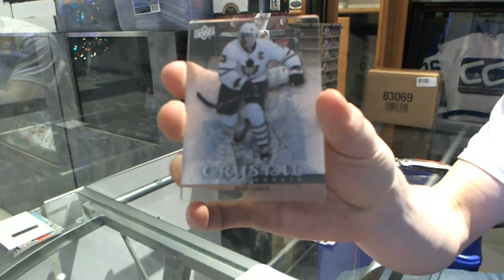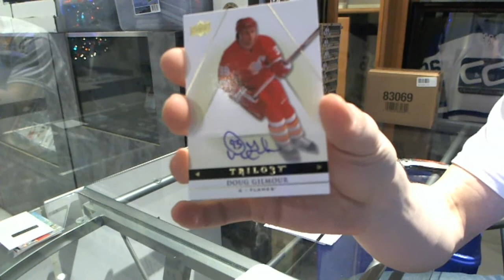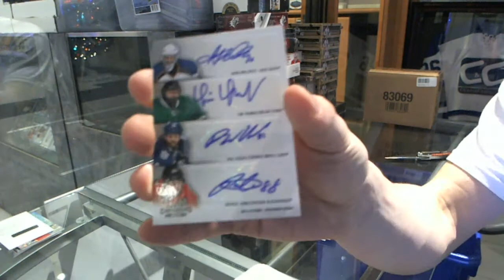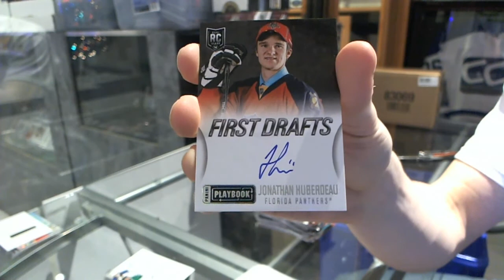13-14 Contenders & Trilogy Hockey 2 Box Break - C&C #5469